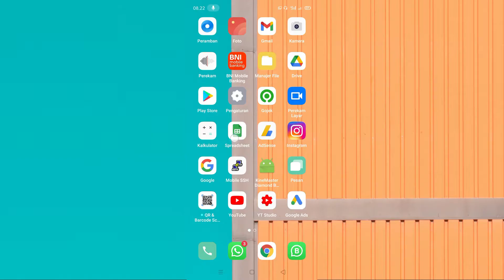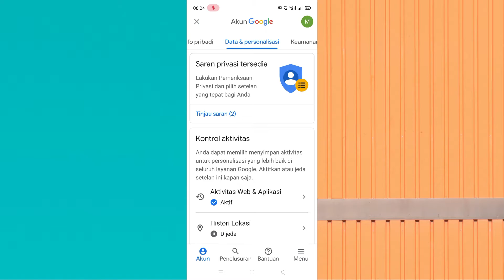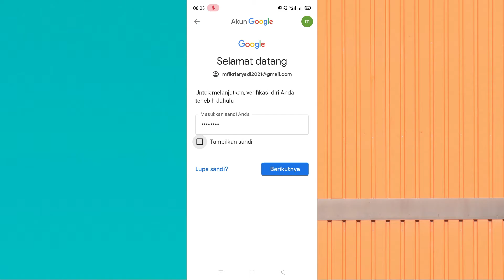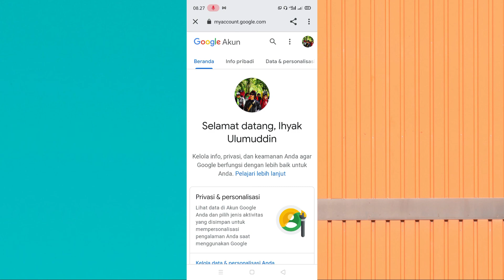Cara Menghapus Akun Google Permanen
Cara menghapus akun google permanen bisa dilakukan kapan saja sesuaka hati kita. Namun berhati-hatilah karena dengan memutuskan untuk menghapus akun google/gmail, kita tidak akan dapat memulihkan akun tersebut.

Ada banyak alasan kenapa orang memilih untuk menghapus akun google secara permanen, mungkin karena sudah ada akun baru dengan nama yang sesuai dengan identitas, karena akun sudah sering mendapatkan email promosi, atau mungkin juga karena soal privasi. Apapun alasannya, berikut adalah cara untuk menghapus akun google permanen di hp Android :

1. Buka perngaturan
2. Pilih Google
3. Kelola akun google Anda
4. Data & personalisasi
5. Hapus layanan atau akun
6. Pilih hapus akun di bagian hapus akun google Anda
7. Masukkan sandi akun
8. Cengtang semua persyaratan/pernyataan
9. Hapus Akun
10. Selesai

Menghapus akun google akan menghilangkan semua data yang ada di dalamnya. Jadi silahkan pertimbangkan terlebih dahulu sebelum benar-benar mengambil keputusan ini.